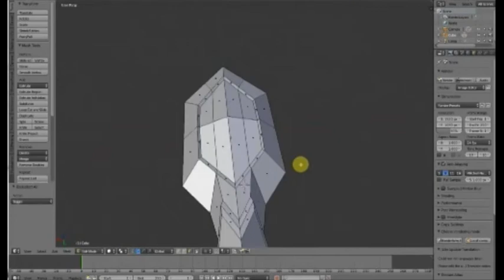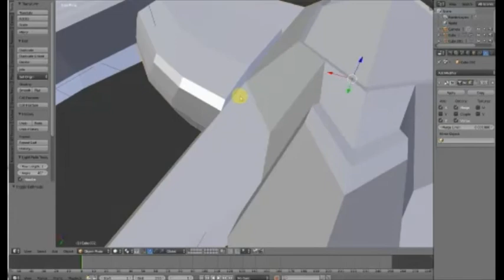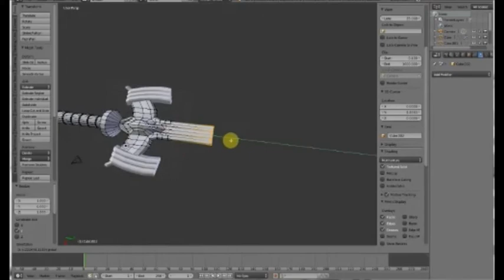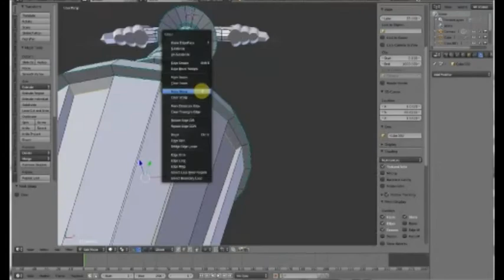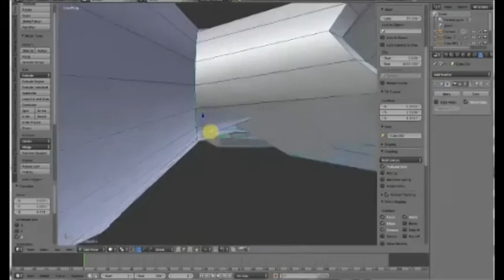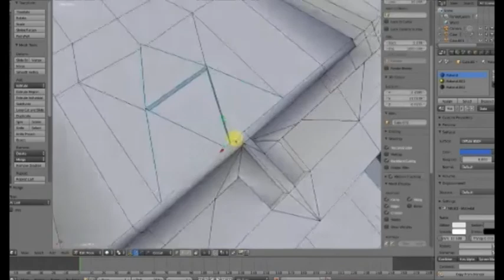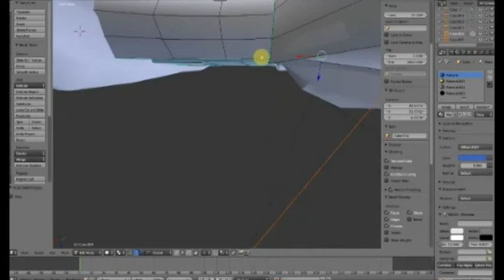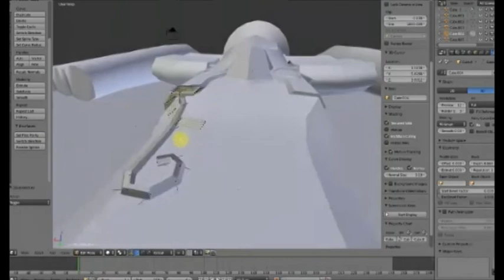Mastersword 3D Modeling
I decided to model the Mastersword from Zelda